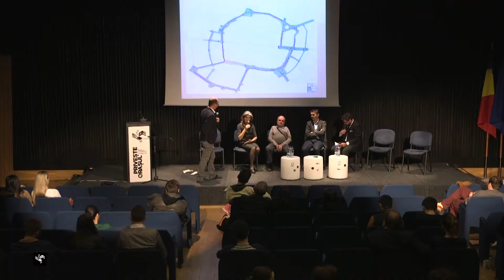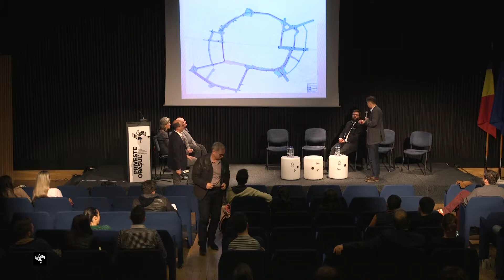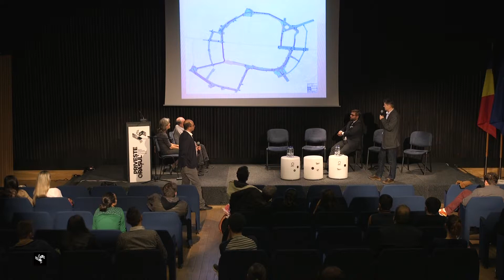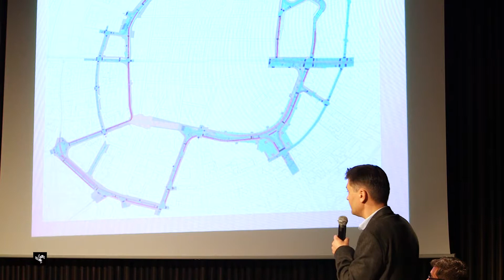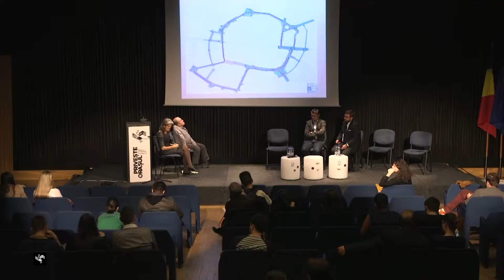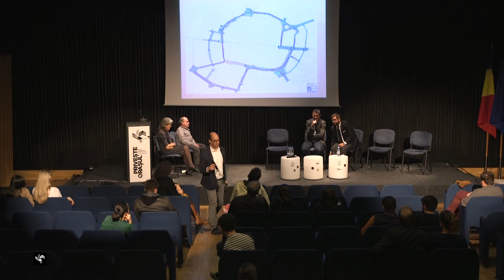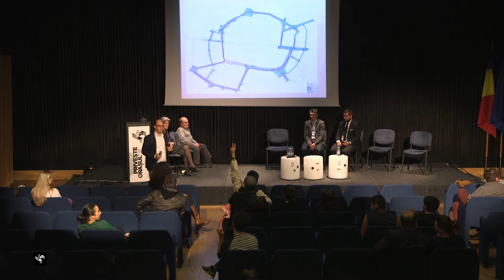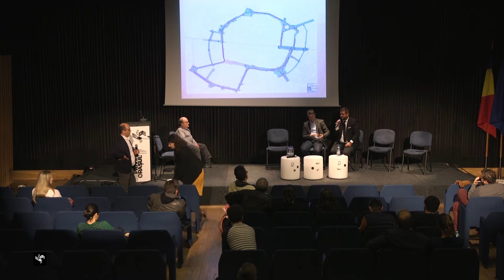a ta2015 Masa rotunda infrastructura